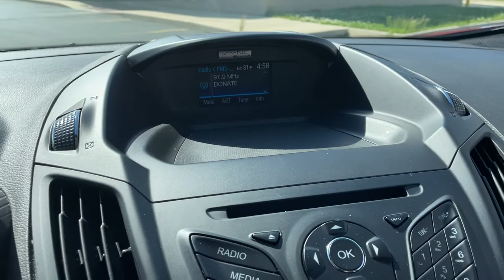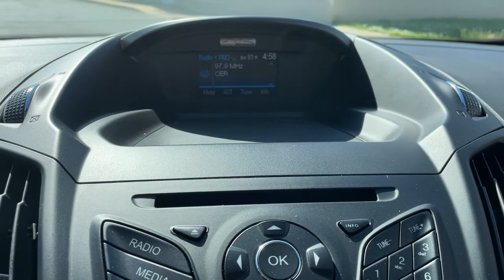2013 Ford C-Max_Hybrid Sterling Heights, Warren, Utica, Troy, MI Romeo LP34068A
Ruby Red Metallic Tinted Used 2013 Ford C-Max_Hybrid available in Sterling Heights, Michigan at Suburban Ford of Sterling Heights. Servicing the Sterling Heights, Warren, Utica, Romeo, Troy, MI area.

SE trim. FUEL EFFICIENT 37 MPG Hwy/42 MPG City! Heated Seats Onboard Communications System CD Player iPod/MP3 Input Alloy Wheels STERLING STONE/CHARCOAL BLACK CLOTH.. WINTER PKG 201A EQUIPMENT GROUP ORDER CODE Hybrid KEY FEATURES INCLUDE: Hybrid iPod/MP3 Input CD Player Onboard Communications System Aluminum Wheels Ford SE with Ruby Red Metallic Tinted exterior and Sterling Stone/Charcoal Black interior features a 4 Cylinder Engine. OPTION PACKAGES: 201A EQUIPMENT GROUP ORDER CODE pwr liftgate reverse sensing system ambient lighting WINTER PKG heated exterior mirrors w/signal lamps & puddle lamps heated front seats STERLING STONE/CHARCOAL BLACK CLOTH SEAT TRIM. EXPERTS CONCLUDE: CarAndDriver.com explains Fords C-Max tall wagon thing is coming to the U.S. in hybrid form only joining a 2.0-liter gas engine with an electric motor for total system output of 188 hp.. Fuel economy calculations based on original manufacturer data for trim engine configuration. Please confirm the accuracy of the included equipment by calling us prior to purchase.